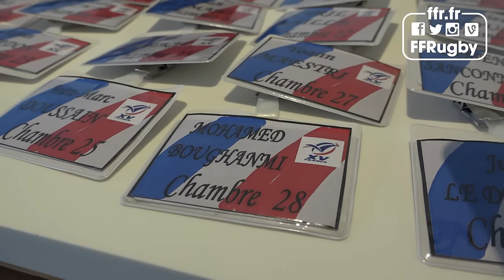XV de France : Deux bleus chez les Bleus !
Les hommes de Guy Novès ont retrouvé le CNR pour le stage préparatoire du Tournoi des 6 Nations, à commencer par Fabien Sanconnié et Mohamed Boughanmi.